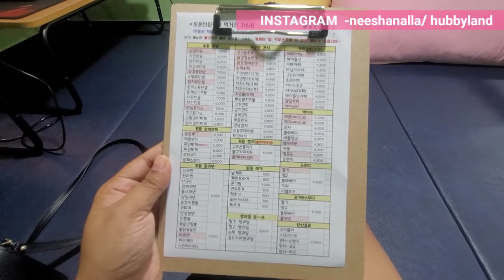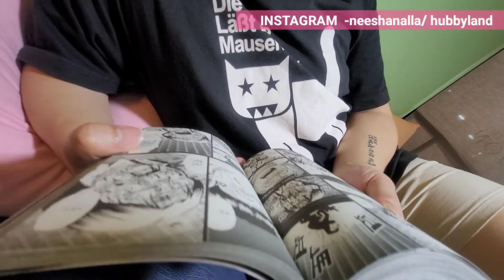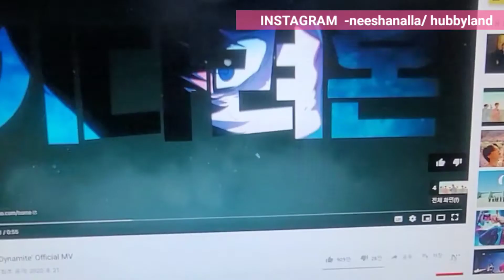Comic Book Cafe |Date Vlog ft. MY reaction to BTS Dynamite | Korean theme Cafe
Hello Everyone,

In this video I am sharing my reaction when I saw BTS Dynamite video for the first time when we went for a Comic book Cafe date last weekend! I hope you guys enjoy this video and our Cafe vlog!😄
PS - I am a NORMAL fangirl🙃

This Cafe is in Ilsan, Gyonggido, South Korea.